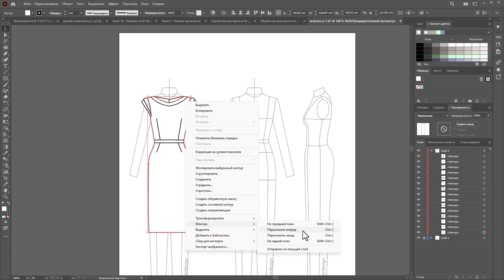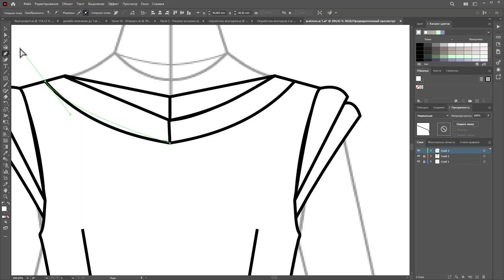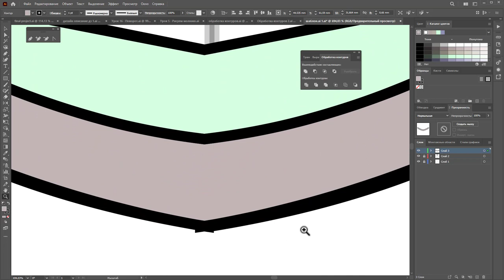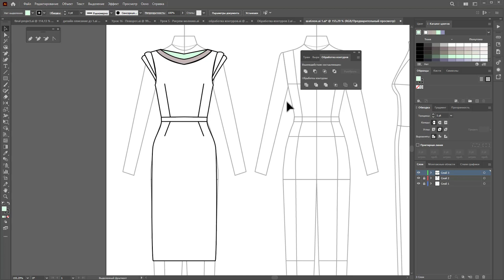Ответ положение объектов в слое и слияние объектов